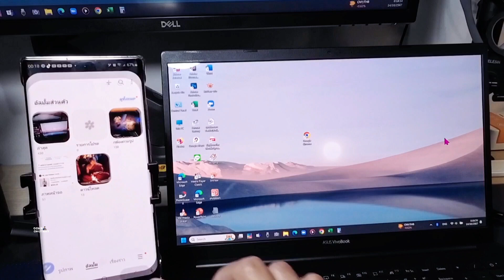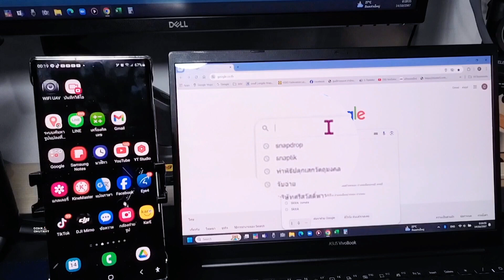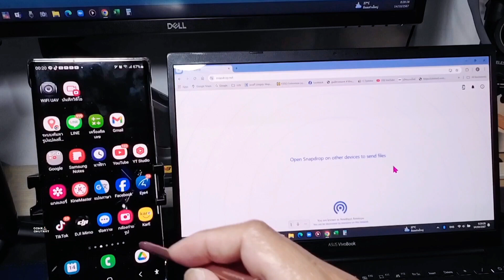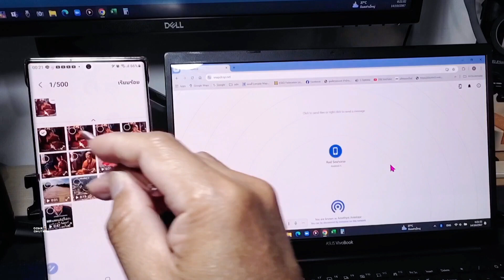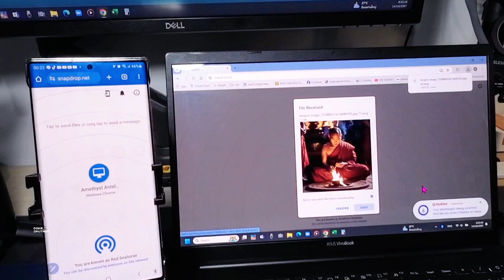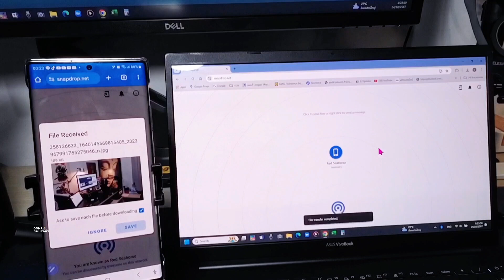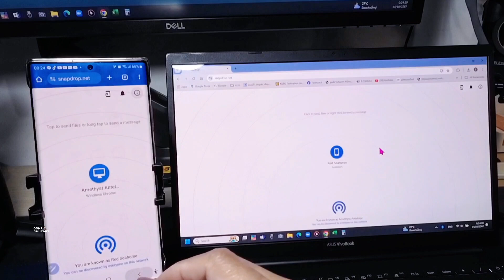ย้ายข้อมูล ย้ายรูป จากมือถือ ไปที่คอมพิวเตอร์ ไม่ต้องติดตั้งโปรแกรม ไม่ต้องใช้สาย USBวิธีย้ายข้อมูล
ไม่ต้องใช้สาย USB
อุปกรณ์การถ่ายทำ ► กล้อง DJI OSMO Pocket 2,3 /Action 3/Insta360 Go3s/OLYMPUS OM-D
 ► ไมค์ fifine  /TNW/DJI MIC 2/BOYA ► Notebook : ASUS VivoBook15
ช่องทางติดต่อทีมงาน Youtube
ลองดู ASUS โน๊ตบุ๊ค AMD Ryzen7 16GB RAM 512 SSD Office laptop Windows 11Pro Gaming notebook แบบพกพา คอมพิวเตอร์ รับประกันหนึ่งปี ในราคา ฿11,157 - ฿13,357
ลองดู สายล็อค Notebook แบบกุญแจ และ แบบรหัส (สายล็อคโน๊ตบุ๊ค ในราคา ฿66 - ฿90
ลองดู HOCO HB1 4 Port USB HUB 5.0V เพิ่มช่องเสียบ USB สายยาว 80 เซ็นติเมตร USB 2.0 ในราคา ฿135 - ฿290
hoco. Tag GPS E91 อุปกรณ์ติดตาม ค้นหาการสนับสนุนรายการ เพื่อค้นหา My ไม่จําเป็นต้องติดตั้งแบตเตอรี่เสริม 9-12 เดือน(รองรับ iOS เท่านั้น)
OPPO A3(8+128G )| โทรศัพท์มือถือ ดีไซน์สวย ทนทาน กล้อง 50 MP ชาร์จไว 45W แบตเตอรี่ 5100mAh รับประกัน 12 เดือน
(12 series)MUSE Hand Strap Card Holder Phone Case EARTH Tone